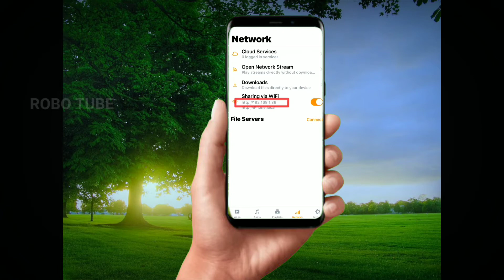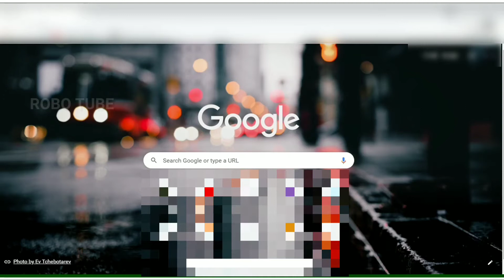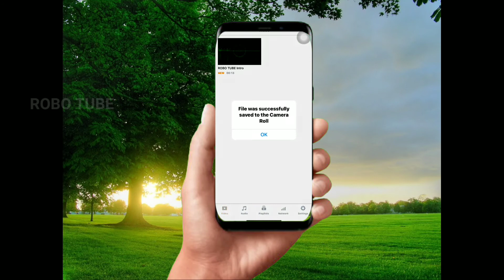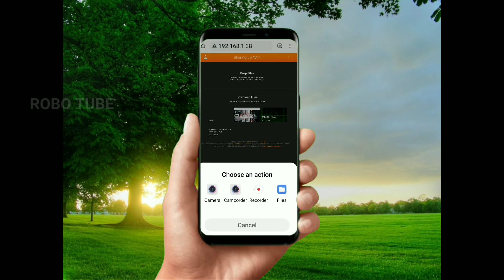TRANSFER FILES TO IPHONE | Android OR Windows - IPhone | മലയാളം Tutorial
In this tutorial I am going to show you how to transfer files to iPhone.
I am going to transfer the files with the help of an application, Its name is VLC.
Its Very easy to transfer files to iPhone
You can only transfer files from any device to iPhone. You can't transfer files from iPhone to any device.

VLC application is available both in Android and IOS.

My Page

Some Project Tutorials Are here in this page

GEARS USED

Camera

Tripod
Amazon Basics

Light stand
DIGITEK light weight and portable 9 feet

Light Source
DIGITEK (DRL-18H C) Professional 18" inch Big LED Ring Light

Background Curtain Stand
Prolite Light Stand Kit - 9 feet (Pair of 2 Light Stands with Carry Bag) (Portable & Foldable)

Background Curtain
Priyam 8 x12 FT chromakey LEKERA Backdrop Photo Light Studio Photography Background with Carry Bag

If this video is useful for you, Then please click the like button below the video and please subscribe to my channel, also press the bell icon then you will be get notified when I upload new videos like this.

Thankyou